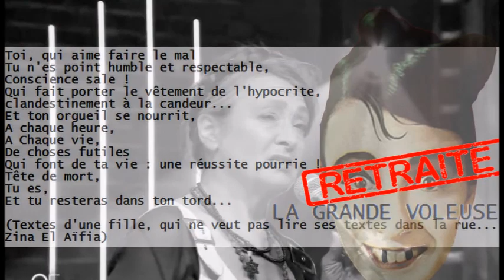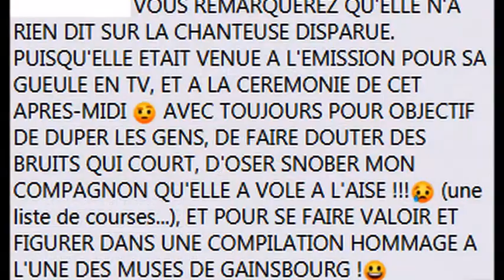CATHERINE RINGER / SAINT GERMAIN DES BLÉS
"LA POESIE NE S'EDITE PLUS, LISEZ VOS TEXTES DANS LA RUE..."

(Catherine Ringer au téléphone en 2015 à quelques jours des Victoires De La Musique...)

"L' AMOUR DES SOUS REND SOURD !"🎯